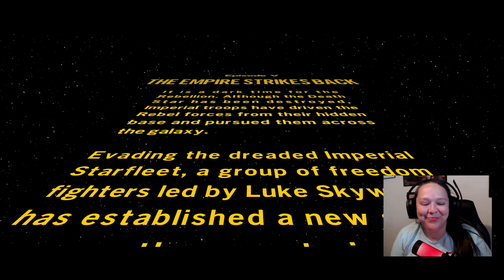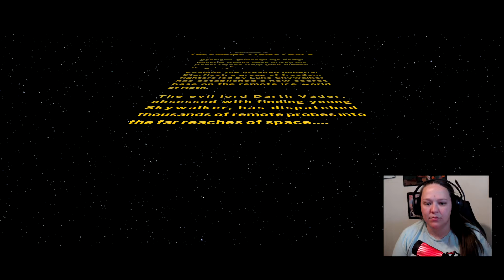Lego Star Wars - The Skywalker Saga | Empire Strikes Back Part 1 — Hoth and Cold (Story Mode)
THE FORCE IS STRONG WITH THIS ONE! Welcome back to the channel we are diving in and playing a 100% Walkthrough of Lego Star Wars the Skywalker Saga. Tune in for tips and tricks to get 100% Completion on this game!

Use this at your check out to get a discount!

MUSIC CREDITS intro & outro Go check them out!